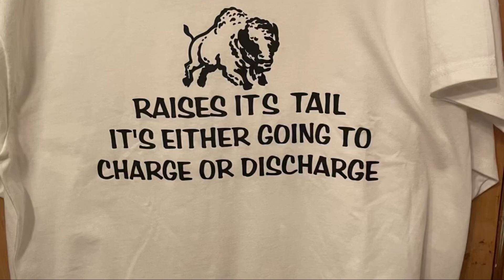Why A Teardrop (Old Man Story)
A short explanation of why I’m building a teardrop.